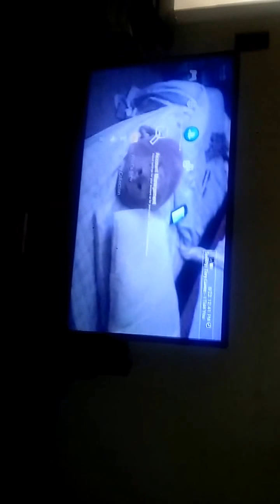I got hacked psn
Do not add or talk to TyBC_GruhF he only wants ur account and thats why i got hacked if this happens to u contact sony for the USA the number is 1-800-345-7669 monday- friday give sony ur gamers tag and ur email and ur serial number located on ur playstation they will send u an email to change ur password and change ur email back for u once u get the emil go ahead and change ur password and ur ar done u will have u account back